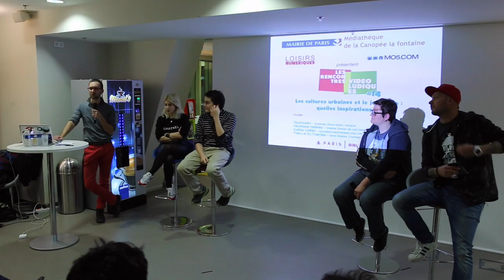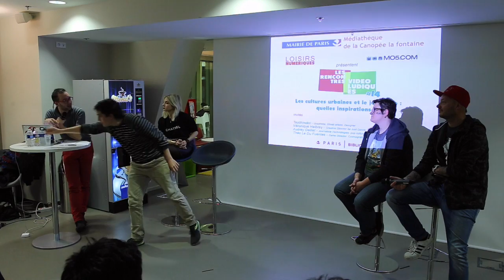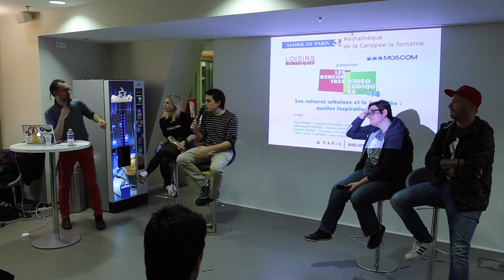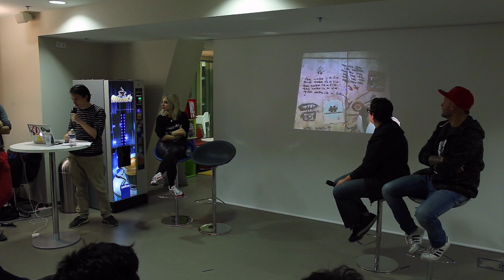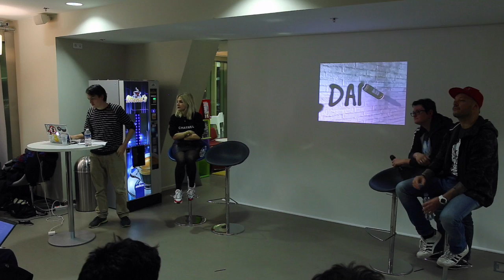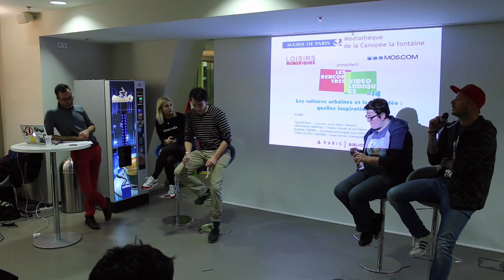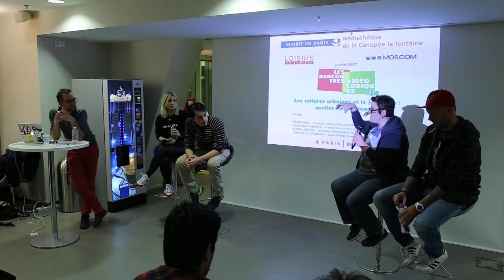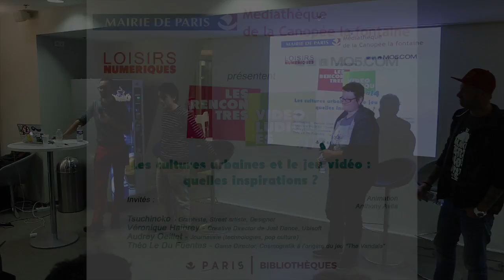[RVL14]Cultures urbaines et jeu vidéo, quelles inspirations ?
Nos invités ;

Véronique Halbrey: Creative Director de Just Dance, Ubisoft

Cosmografik: Game Director, il est à l'origine du jeu "The Vandals"

Audrey Oeillet: journaliste

Tsuchinoko (Mike Chenut): Graphiste, street art, designer, il a dernièrement fait une illustration géante d'Illidan (World of Warcraft) sur la tour des temps de la BnF

Lors d'une Rencontre Vidéoludique, animée par Loisirs numériques et MO5.com, nous explorons les codes des cultures urbaines et voyons comment ils ont pu inspirer l’univers du jeu vidéo et inversement.

Au programme : pixel art, street art, danse, cosplay, musique et sport de rue !